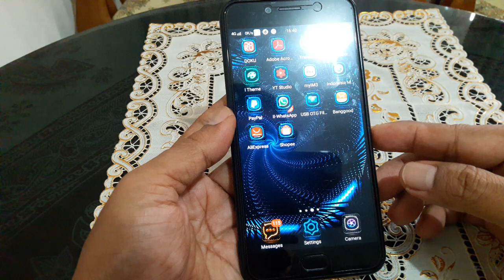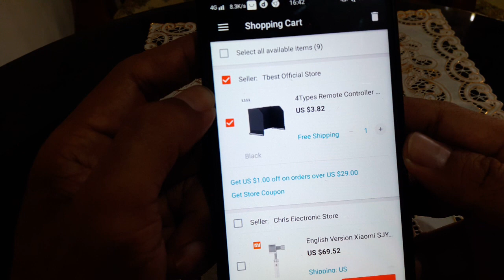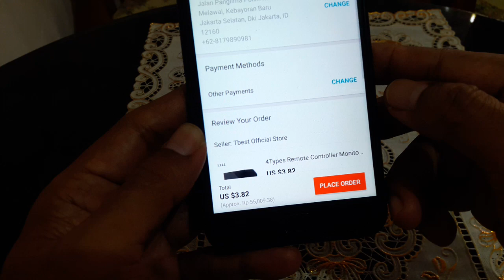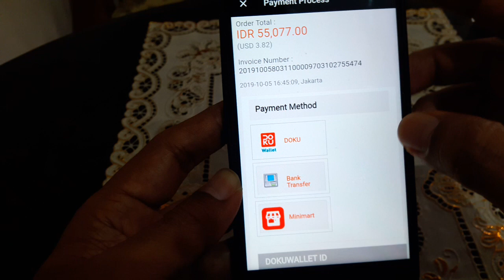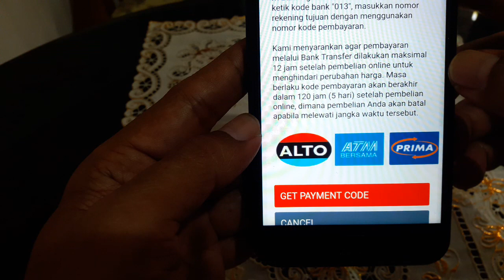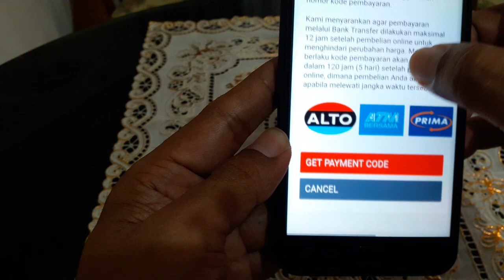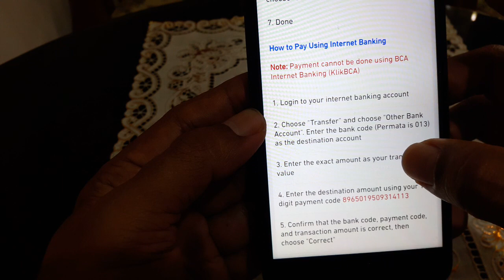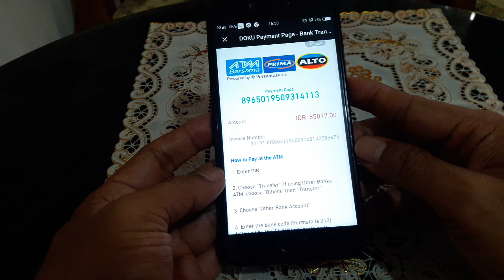MANTUL! BISA TRANSFER VIA ATM BAYAR BELANJA ONLINE DI ALIEXPRESS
Link pembelian sunshade fimi x8 se:
4Types Remote Controller Monitor Phone Sun Hood Cover Tablet Sunshade Accessory For Drone High Quality Tablet Sunshade RC Part